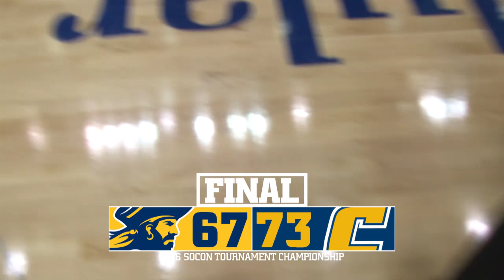2016 MBK: Chattanooga Wins SoCon Tournament Championship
No. 1 seed Chattanooga Mocs got 13 points each from Tre' McLean and Greg Pryor and 12 from Eric Robertson using a balanced attack to down No. 2 seed ETSU 73-67 in the title game of the Southern Conference Men's Basketball Championship presented by General Shale Monday night. With the win, the Mocs claim the league's automatic bid to the NCAA Championship, it's 11th in school history.